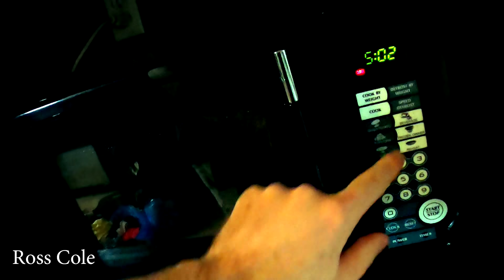4 Musicians Vs 1 Drum Track (ft. Rudy Ayoub, Dillon Anthony & Ross Cole)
4 musicians create their own song to the same drum track.

Thanks to everyone who participated in the video!